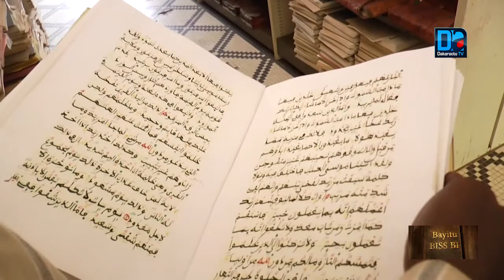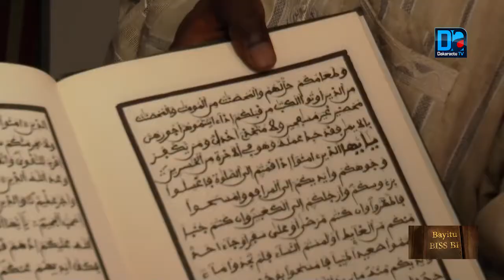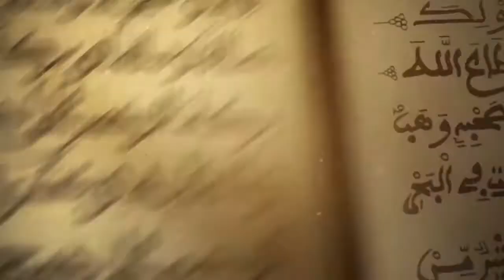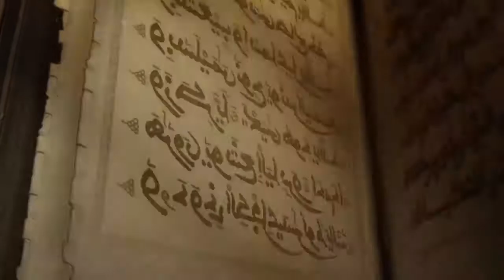BAYIYU BIS BI Numéro 03